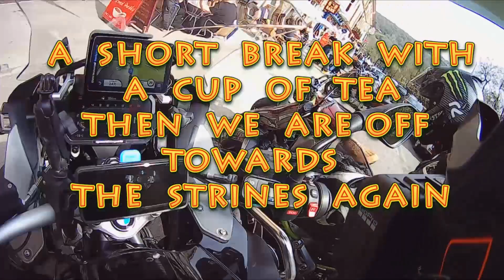Motorbike run to Matlock Bath with the Yorkshire lads Part 2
BMW R1200 GSA triple black te